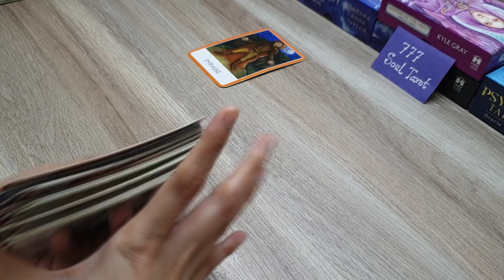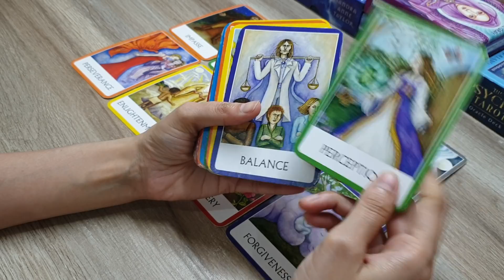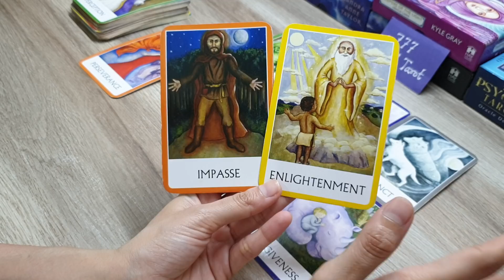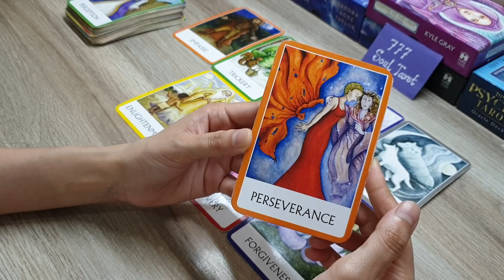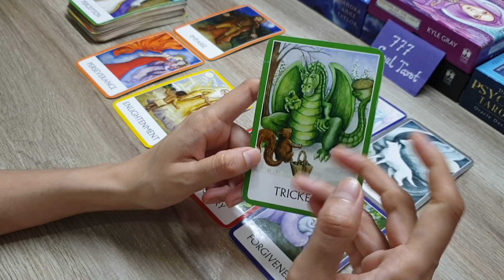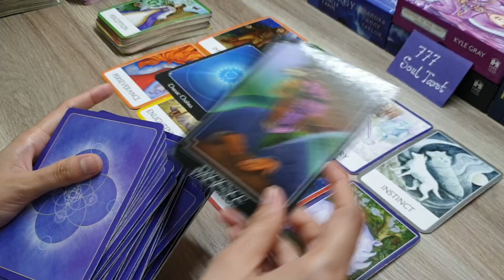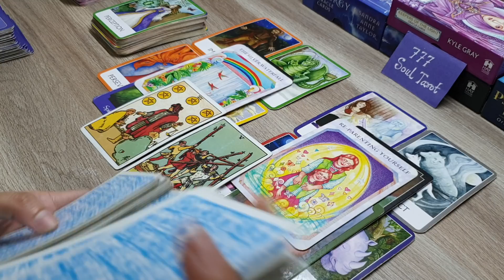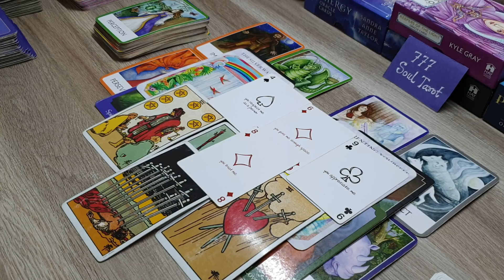All signs: You VS them: CURRENT feelings of both of you for each other.. next action.. msgs 🤲🧚‍♀️🌷